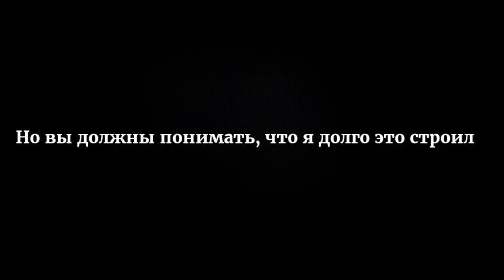ШОК! ТПУ НИЖЕГОРОДСКАЯ В МАЙНКРАФТЕ // ГОРОД В МАЙНКРАФТЕ #3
Словно постпервоапрельская шутка выходит моё видео. Но тем не менее, некогда мои мечты были воплощены в майнкрафте и показаны в этом видео
Музыка из видео:
Dreamer_Dreamer_2015_-_Ansia_Orchestra
ProleteR - Faidherbe Square
Scpectre [ZD] - Alan Walker